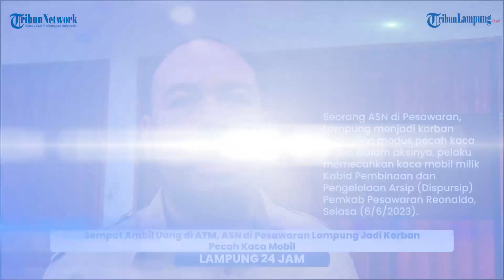LAMPUNG 24 JAM-PRIA DI LAMPUNG SELATAN BUNUH ISTRI SIRI LALU AKHIRI HIDUP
Pria di Lampung Selatan Bunuh Istri Siri Lalu Akhiri Hidup

Polres Lampung Timur Amankan 27 Pelaku dari 44 Laporan selama Operasi Sikat Krakatau

Tekab 308 Polres Lampung Tengah Tangkap 3 Pemalak Sopir asal Lamtim